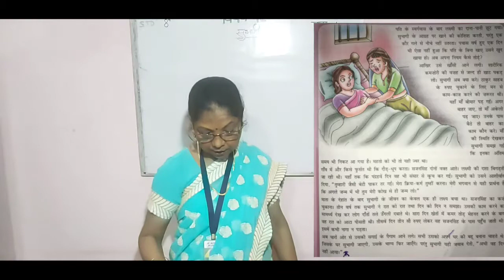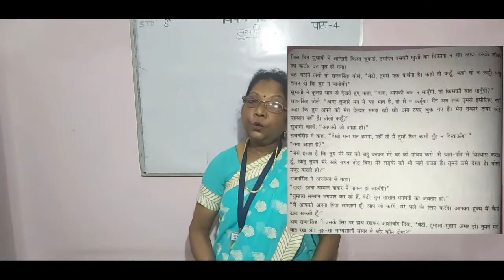Class 8th Hindi पाठ 4 सुभागी part 3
RENU SORENG